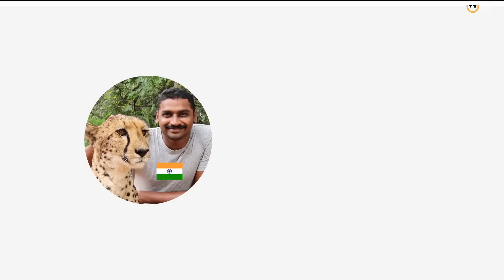ప్రపంచంలోనే అతి పెద్ద రెండవ Mangrove అడవి | నటరాజ స్వామి గుడి |All India Trip | Uma Telugu Traveller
ప్రపంచంలోనే అతి పెద్ద రెండవ Mangrove అడవి | All India Trip | Uma Telugu Traveller